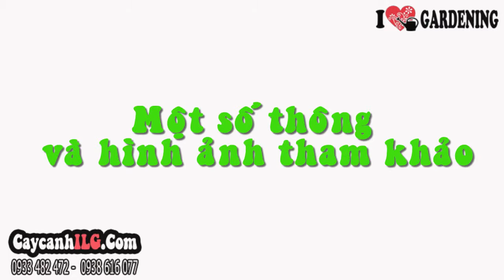Cây Đại Phú Cao 1m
Cây Đại Phú

Cây đại phú (Dieffenbachia sp.) hay cây đại phú gia, tên khoa học là Aglaoocma sp. Cây đại phú là cây phong thủy, cây may mắn, mang lại tiền tài và sức khỏe. Cây đại phú  là cây nội thất đẹp, cây văn phòng, làm xanh không gian và tạo sự cân bằng giữa thiên nhiên và con người.
Mã số cây đại phú (cây giống hình ảnh): 01882
Chiều cao cây đại phú (cây giống hình ảnh): 1m – 1m1

Tất cả thông tin, cách chăm sóc và giá Cây Đại Phú tại